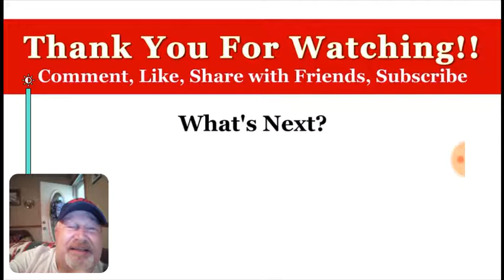We Don't Need No Gun Control - S3/E6 - The Giggling Conservative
Love the 2nd amendment